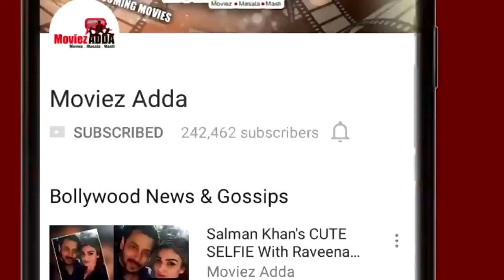Dubai Actor Adel Farooq As ISI Agent In Salman's Tiger Zinda Hai